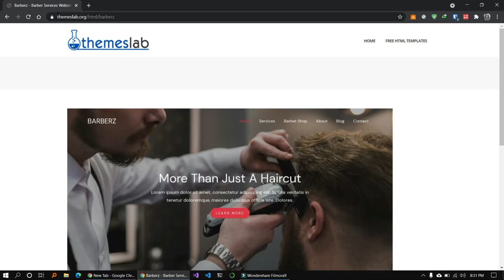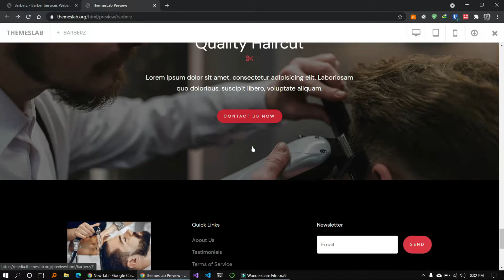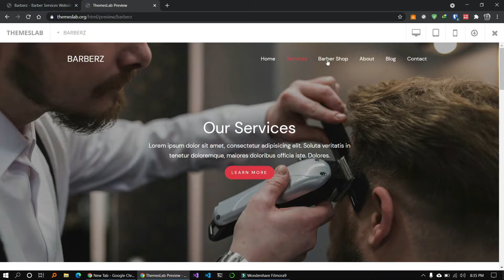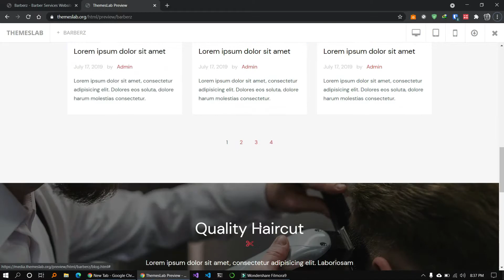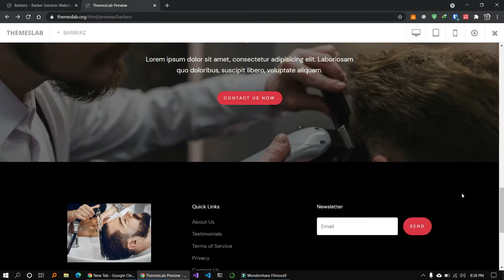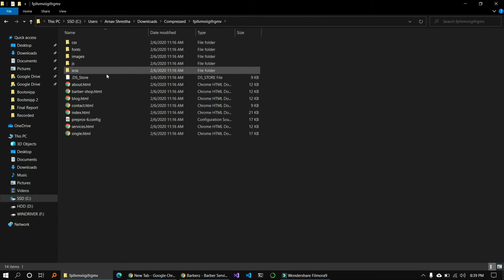BARBERZ: Barber Services Website Format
Description:
Barberz is a rich, popular and proficient free barber services website format. It is a layout that will assist you with accelerating the production of your site and take your business higher than ever. Each man would now be able to hit up your site and become familiar with your services, work calendar, and costs. With lovely symbolism and your extraordinary contributions, you increment your capability of prevailing upon them without a doubt.